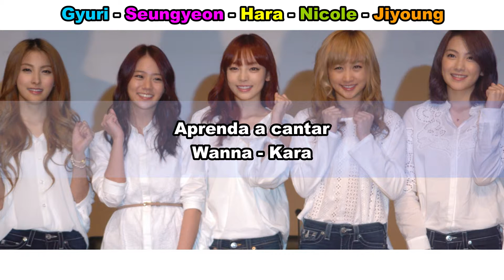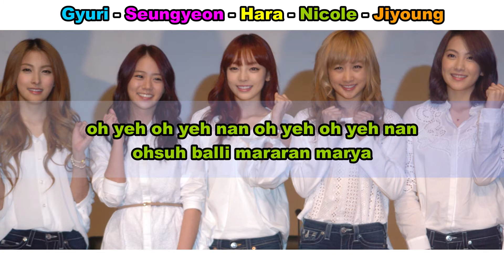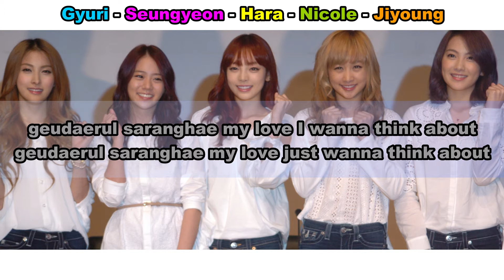Aprenda a cantar KARA - WANNA